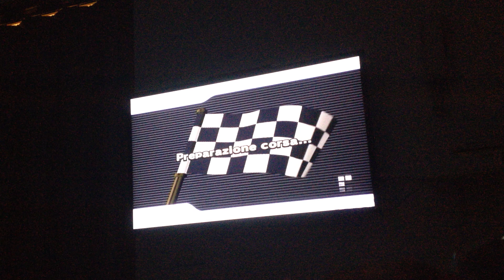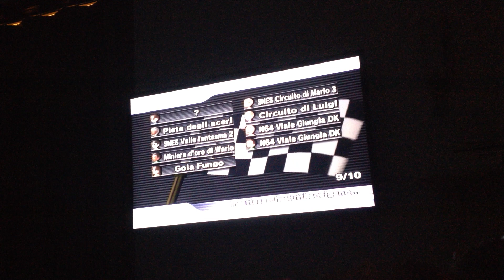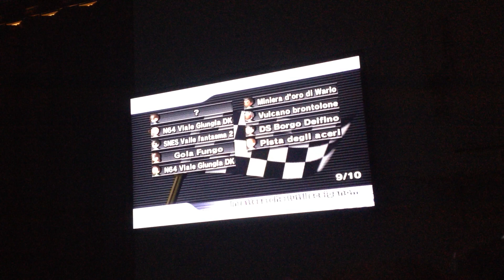Mario Kart Wii - Wiimmfi Races #19 (2/3)